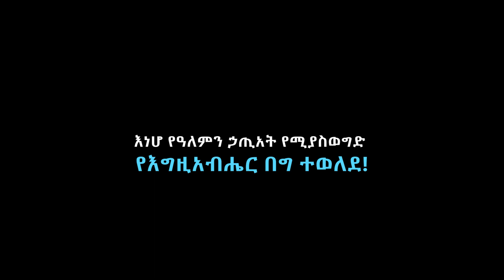New video🛑አዲስ የልደት ዝማሬ| ከኤፍራታ ጫካ | ዘማሪት ሰላም በቀለ🛑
እግዚአብሔር ያክብርልን!!
Any way of reproducing, reposting & reusing of this video is legally prohibited.